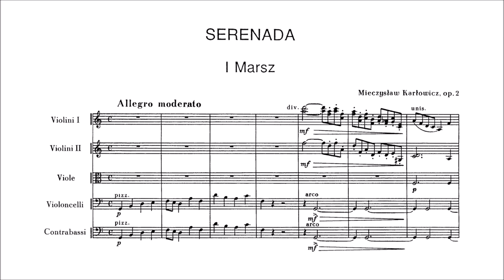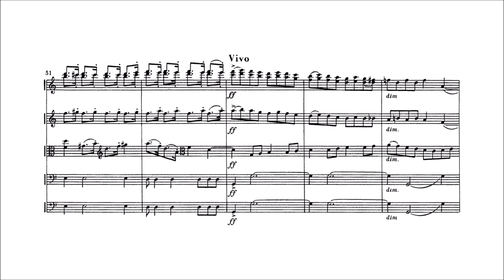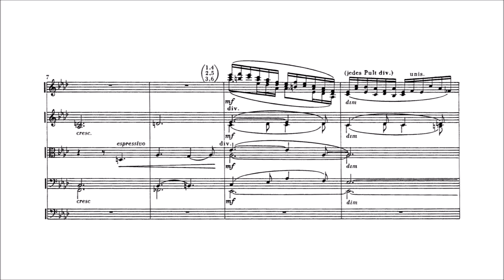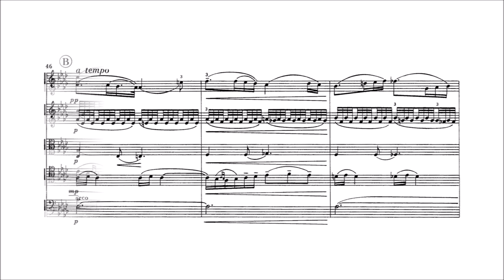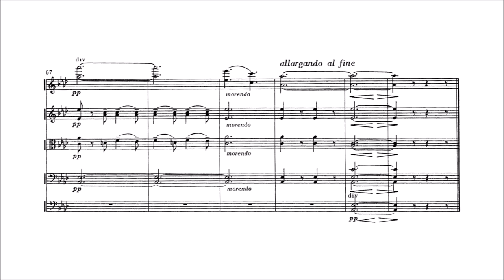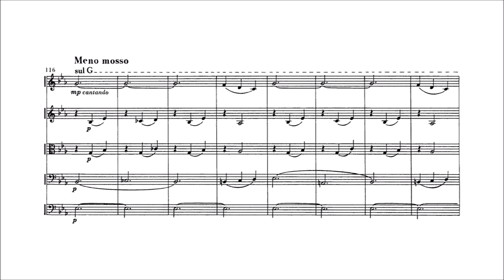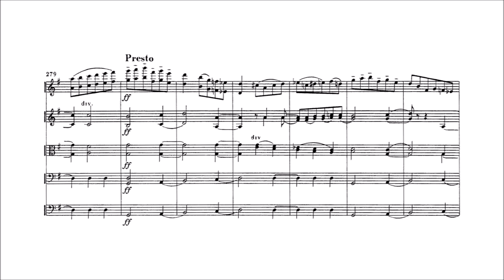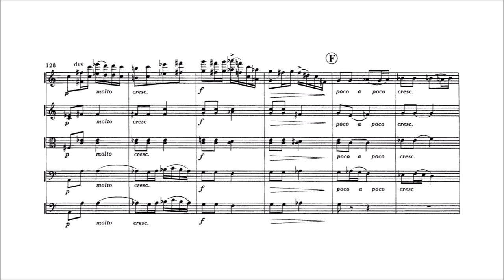Mieczysław Karłowicz – Serenade for Strings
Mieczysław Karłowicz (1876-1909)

Serenade for Small Orchestra, Op. 2 (1898)

I. Marsz. Allegro moderato [00:00]
II. Romans [05:44]
III. Walc [12:35]
IV. Finał [18:26]